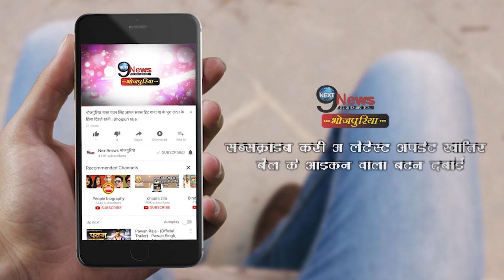खेसारी संग मुनमुन घोष का रोमांटिक SONG VIRAL|| VIRAL VIDEO